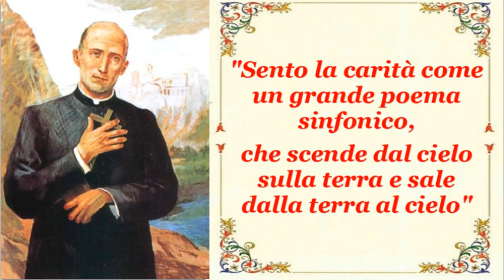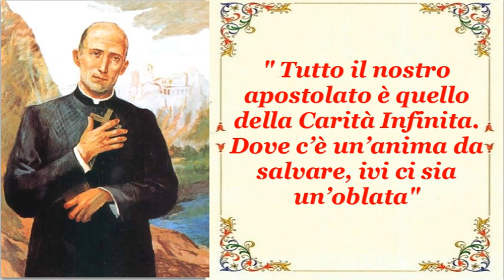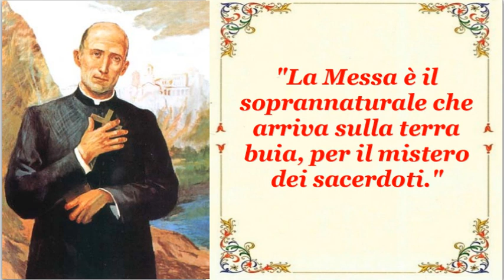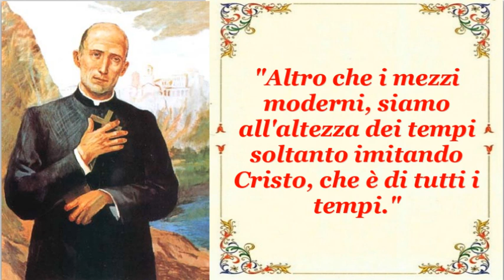20 frasi del Beato Don Francesco Mottola || Ispirazione e Riflessioni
Benvenuti a questo video speciale  dedicato al Beato Don Francesco Mottola, il fondatore delle Case di Carità. In questo video, esploreremo 20 delle sue frasi più significative, che ci offrono un'illuminante prospettiva sulla sua visione, la sua dedizione e il suo impatto straordinario nel campo dell'assistenza sociale.

Don Mottola ha lasciato un'eredità di amore, compassione e servizio agli altri, ispirando tante persone a seguire le sue orme nel perseguire la missione di aiutare coloro che sono meno fortunati. Attraverso le sue parole, possiamo cogliere il profondo spirito di generosità e solidarietà che ha guidato la sua vita e il suo lavoro.

Unisciti a noi mentre esploriamo queste 20 frasi del Beato Don Francesco Mottola. Ogni frase è una finestra nella sua mente e nel suo cuore, catturando la sua dedizione all'amore incondizionato e all'aiuto verso i più bisognosi. Attraverso queste parole, possiamo trovare ispirazione per coltivare una maggiore compassione nelle nostre vite e contribuire a costruire un mondo migliore per tutti.

Non perdete questa occasione di immergervi nella saggezza e nella gentilezza del Beato Don Mottola. Grazie per essere qui e ora, lasciate che queste parole ci guidino nell'abbracciare la sua eredità di amore e servizio.